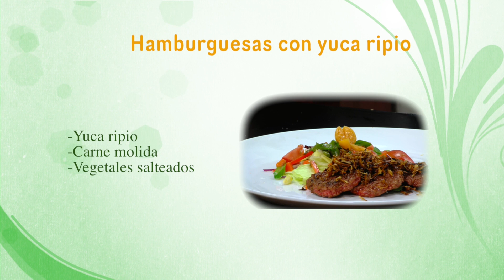Hamburguesas con yuca ripio - CocinaTv producido por Juan Gonzalo Angel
Una hamburguesa es un tipo de sándwich hecho a base de carne molida aglutinada en forma de filete, cocinado a la parrilla o a la plancha, aunque también puede freírse u hornearse. Fuera del ámbito de habla hispana es más común encontrar la denominación inglesa burger. Se presenta en un pan ligero partido en dos que posee una forma de óvalo. Suele estar acompañada de aros de cebolla, hojas de lechuga, alguna rodaja de tomate, láminas de encurtidos, patatas fritas etc.